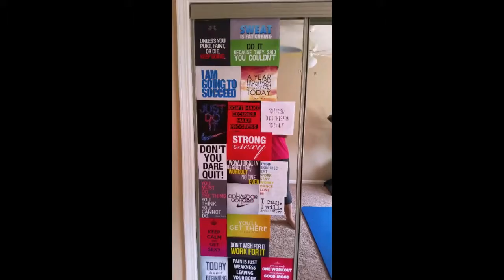VSG Week 16/17: Kinda long but worth it.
HW: 326lbs  /  SW: 305lbs  /  CW: 239.8